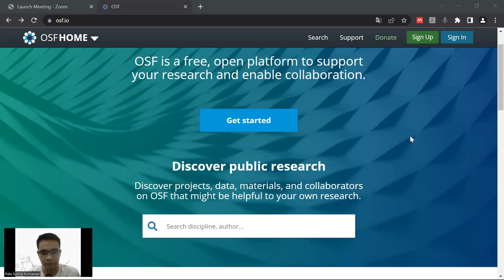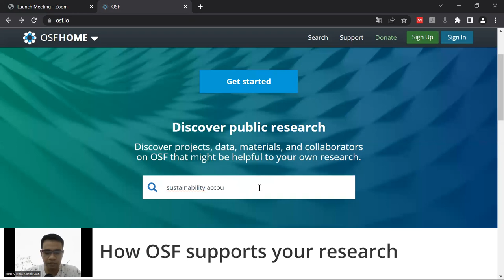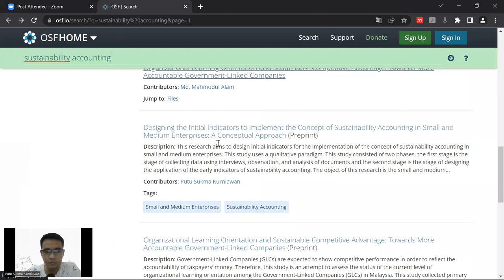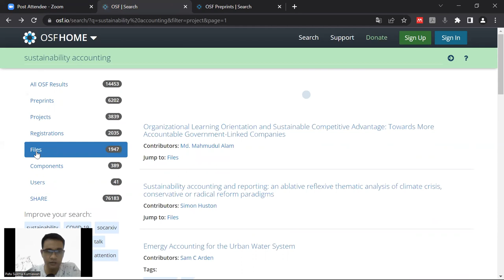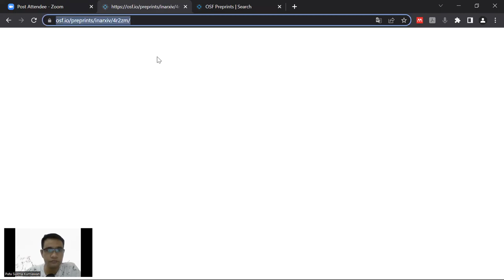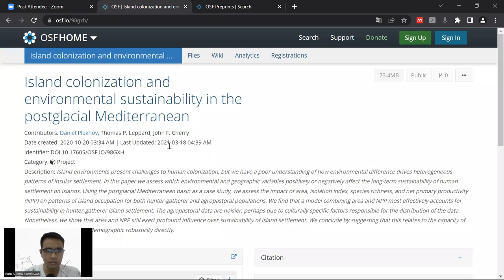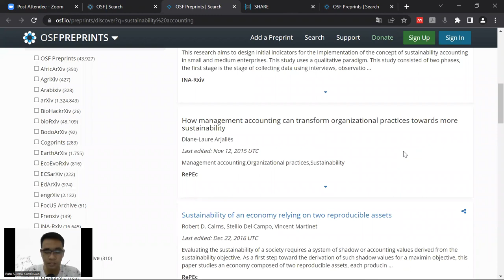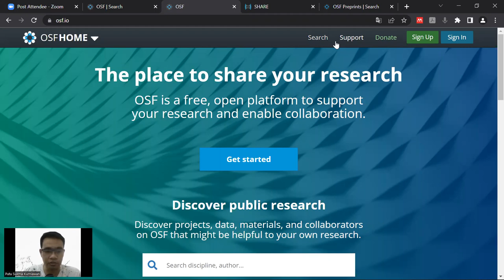Menggunakan Platform dari Open Science Framework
Pada video ini, saya berbagi informasi mengenai platform dari Open Science Framework. Platform ini dapat digunakan untuk mencari preprint dan beberapa material yang dipergunakan dalam proses penelitian. Semoga bermanfaat untuk rekan-rekan semua.